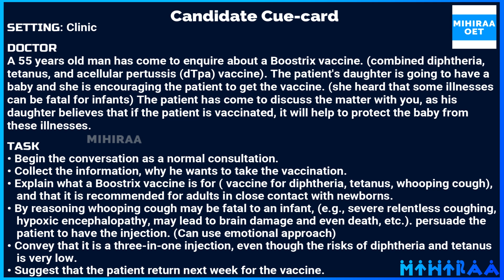OET SPEAKING ROLEPLAY - MEDICINE - BOOSTRIX VACCINATION | MIHIRAA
OET sample speaking role play medicine - patient in the clinic enquiring about Boostrix vaccine is demonstrated in this video. The sample OET speaking role-play scenario is that the patient's daughter is encouraging the patient to take the Boostrix vaccine (combined diphtheria, tetanus, and acellular pertussis vaccine) as she is going to have a new baby.  The patient has come to discuss the matter with you, as his daughter believes that if the patient is vaccinated, it will help to protect the baby from these illnesses. The doctor is explaining to the patient about the vaccine and its importance is shown in this OET speaking roleplay for doctors.  The doctor is also convincing the patient to take the vaccine. This video will be useful for doctors preparing for the OET.